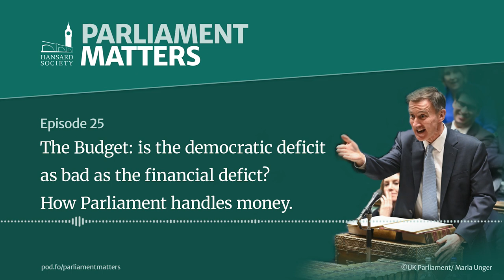The Budget: is the democratic deficit as bad as the financial deficit? How Parliament handles money.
The Chancellor has announced his plans for taxation and provided a fresh economic forecast. But how does Parliament get to grips – indeed does it get to grips - with the nation’s finances? We talk to Baroness Morgan of Cotes, a Conservative Peer who has been both a Treasury Minister and a scrutineer on the Treasury Committee. Henry Midgley of Durham University – who has worked at both the House of Commons and the National Audit Office – also joins us to discuss how MPs could improve scrutiny of taxation and public spending.

There have been more dreadful polls for the Conservatives, some of them projecting a catastrophic result for the party. So, what would the House of Commons look like if the Conservatives got just 20% of the vote at the next general election? Mark and Ruth have some fun speculating on the implications of a lopsided House of Commons in which the opposition parties muster barely 100 seats between them.

Paul Scully MP has joined the band of senior Conservative MPs planning to leave at the election. He directed some choice words about the future of his party towards his colleagues and reflected on the brutality of politics and the toll it takes on politicians and their families.

The Government lost 10 votes on amendments to the Rwanda Bill at Report Stage in the House of Lords this week. What does the scale of the votes tell us about the future of this Bill? And why are Labour’s tactics on the Bill now in the spotlight?
🎓 Access resources about issues mentioned in this episode via our

❓ Submit your questions to us on all things Parliament using the form

📱 Follow us across social media @HansardSociety

Parliament Matters is a Hansard Society production supported by the Joseph Rowntree Charitable Trust.